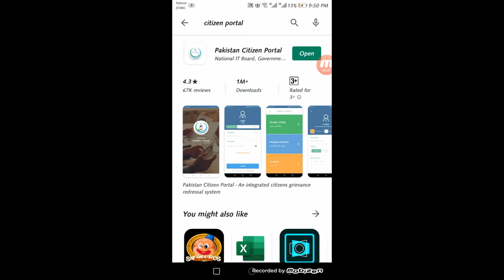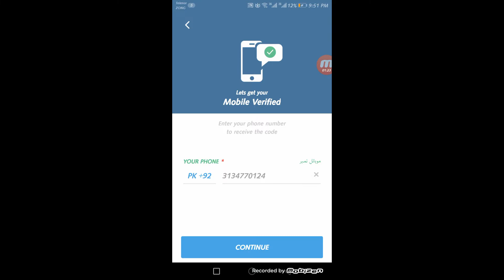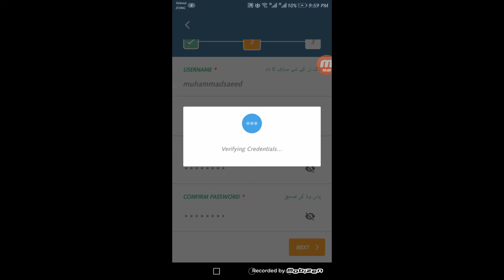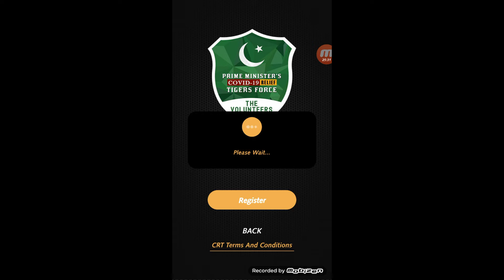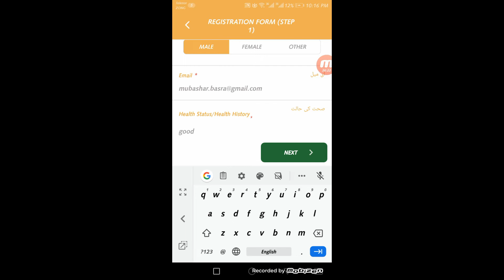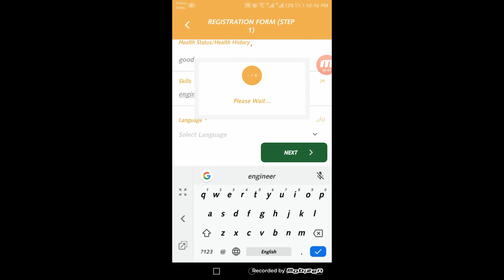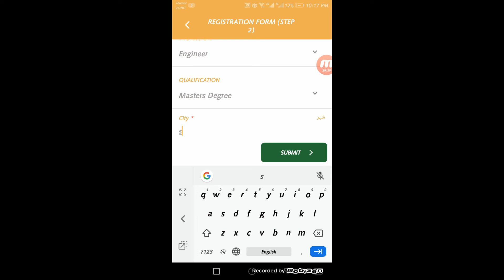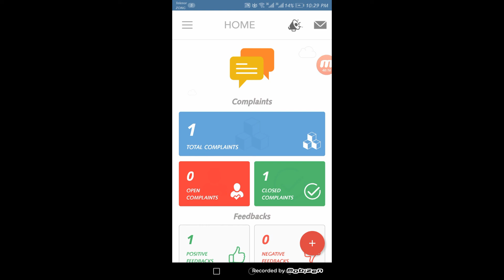How to Register and Apply For Corona Tiger Force | PM Imran Khan by Kingdom Information 2020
What are the consequences of maintaining unity with the crown? How does Tagore and Crown Prince work? For your English project, UK data, Tiger's Flower is my Imran Khan project, Status Pack: Malan Khan Tiger Registry App and Imran Khan Registry App

Only seven shouts!
I ask God to sign and seek to apply. He is a graduate of Information Technology Game Programs and Channels. It is useful, interesting, useful and interesting. Share your favorite movies, share movies, share your thoughts in the next episode. Share "
Edwinger // // ''
I watch a movie
to stop:
The legal state of affairs is sometimes referred to as a copyright attempt. 1-2 of the United States Constitution. The department says it believes in education, human health and a lack of understanding. Therefore, it is important to share them.